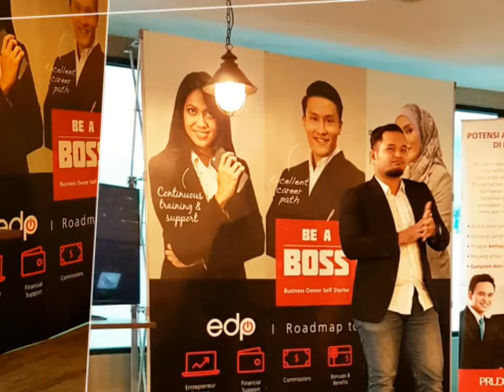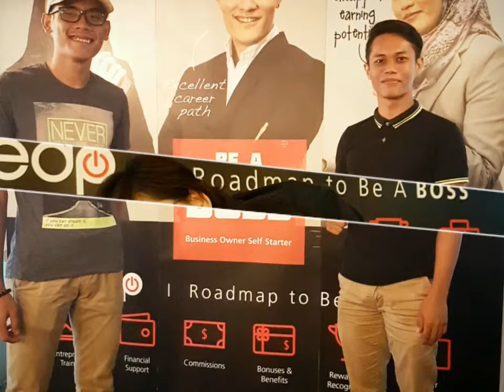Coffee tea & cake with WhiteGroupAsia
Save your date 14.06.16